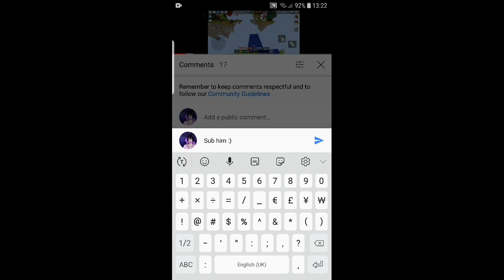Sub to him :)